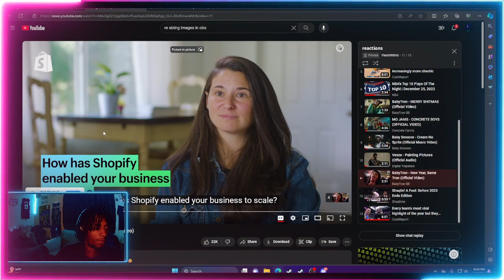Veeze - Painting Pictures (Official Audio) | Reaction